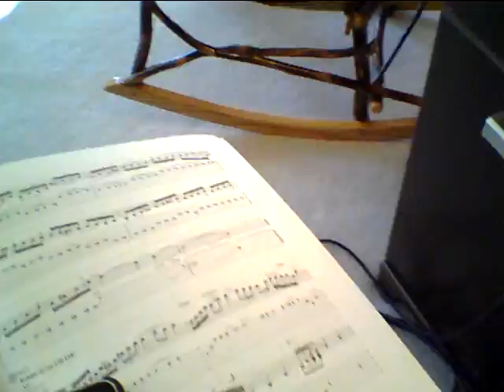started working on this last night..part 1